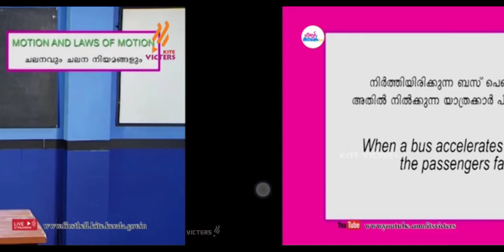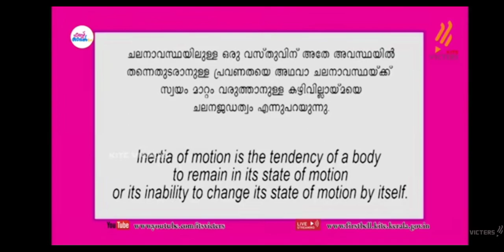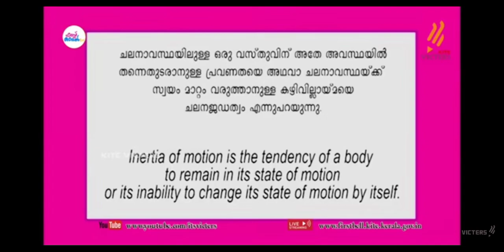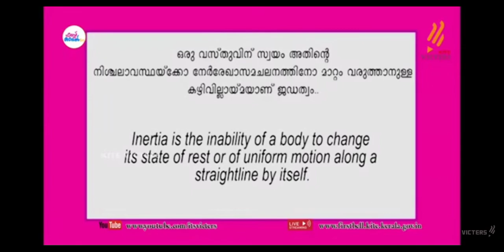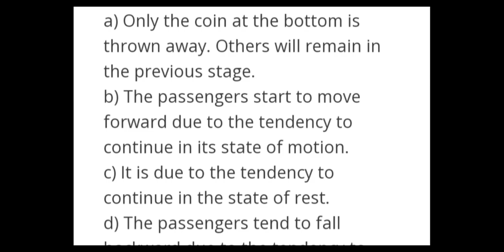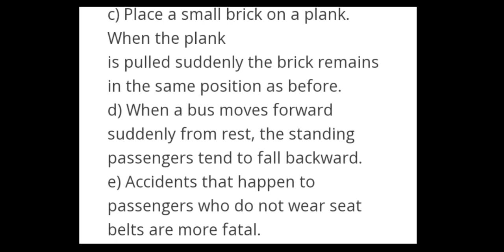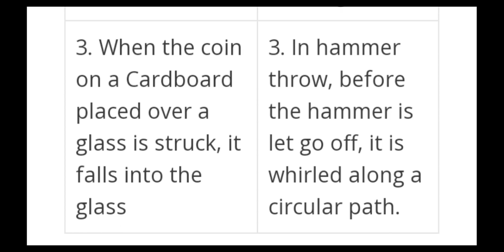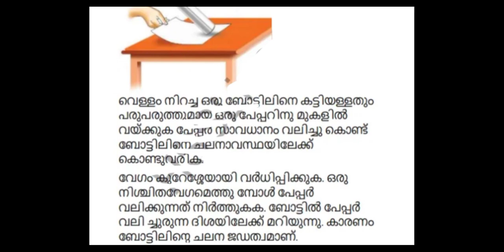std 9 physics chapter 3 textbook activities motion and laws of motion ചലനവും ചലന നിയമങ്ങളും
motion and laws of motion textbook activities std 9 physics

ചലനവും ചലന നിയമങ്ങളും std 9 physics textbook activities